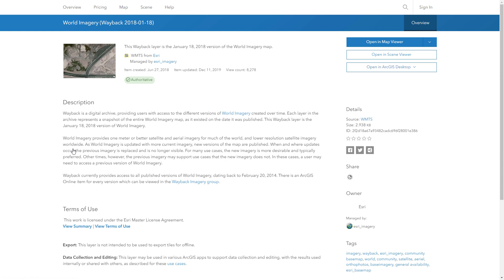How to Make this Map of a Melting Glacier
Here's how you can use the Sentinel-2 powered Land Cover Explorer to download detailed polygons of ice and water around Alaska's Columbia Glacier over the past six years, and how to turn them into a map in ArcGIS Pro. I got a huge amount of collaborative help on the water and ice styling from Warren Davison and Tommy Fauvell (@CartoRedux ...I don't know, it's French?). Here's his channel

0:00 Intro teaser
0:04 Data sourced from Land Cover Explorer
0:29 Adding to Pro and clipping to area of interest
0:51 Converting raster to vector
1:12 Definition queries to separate water and ice into layers
1:35 Water symbology
3:28 How to find old basemap imagery
4:29 Ice symbology
7:31 Results